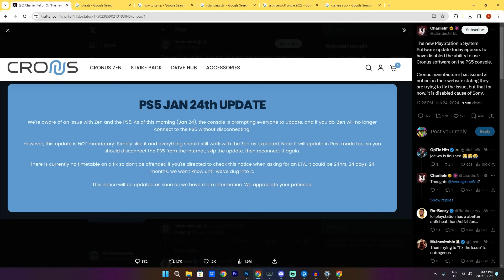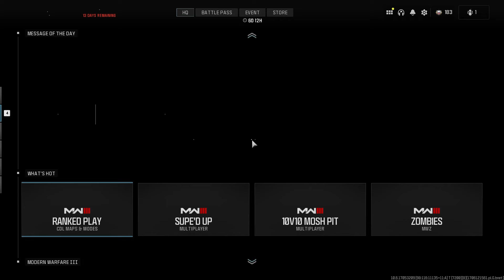Oh No Your Cheats Don't Work! Oh The Horror!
Ps5 did a update that broke the Cronus on console and the cheater cry babies well are crying. Imagine being upset you can not cheat in a video game anymore and you might have to play omg legit! that's awful!

Lets explore how to fix Call Of Duty Modern Warfare 3 and all games going forward!

Connect With Shorty On Other Platforms!

Hey Shorty Does Lives Streams On Twitch!

Music

Watch:

 • Faraway — Lucjo | Free Background Mus...